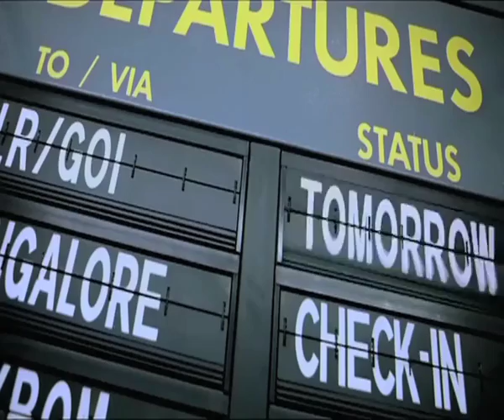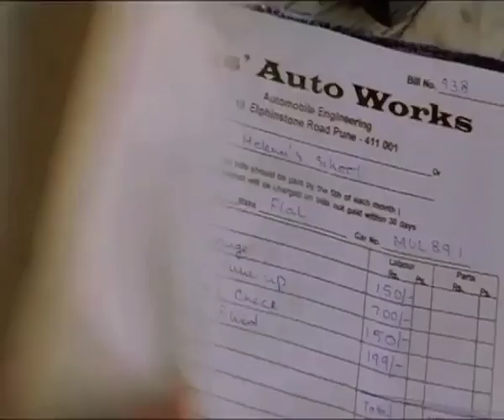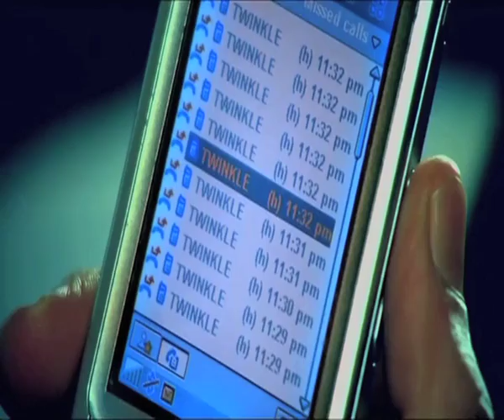Johnny Gaddaar - Movie Showcase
Police officers recount a tale of missing money which results in lies, deceit, betrayal and death